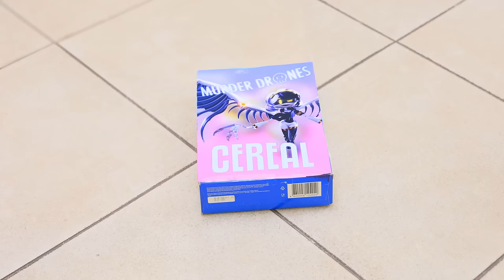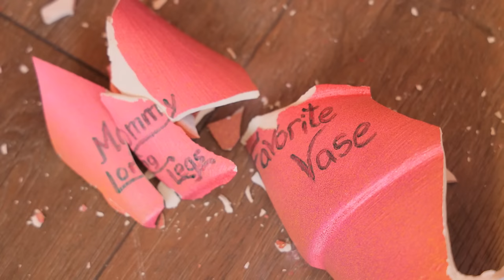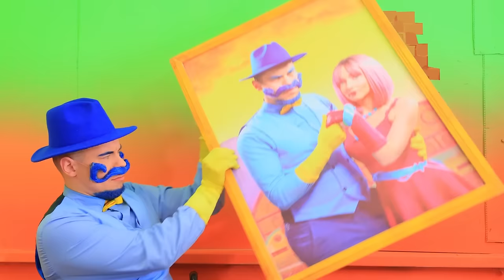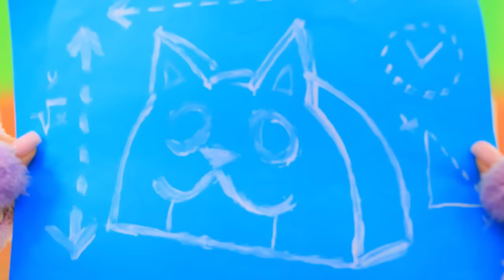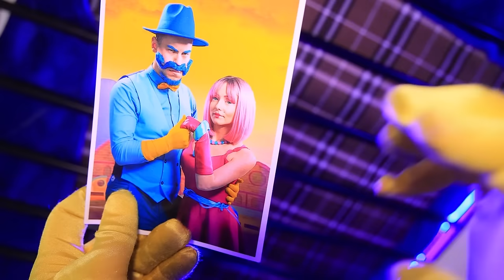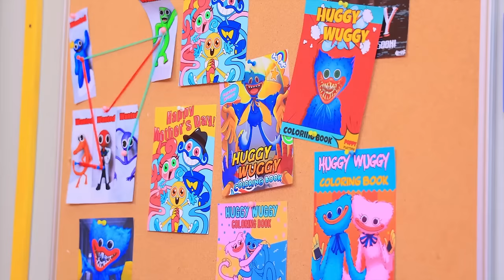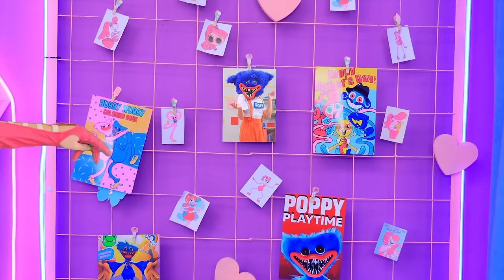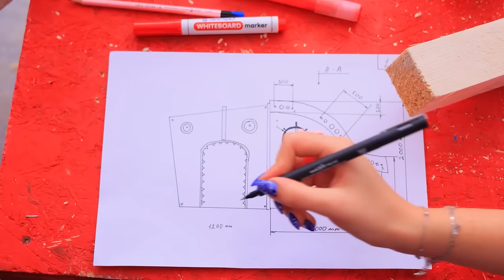We Build a Tiny House for CatNap! One Colored Challenge! Poppy Playtime 3 vs Murder Drones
Sit back and watch as CatNap and DogDay Build Tiny House To Hide from a Murder Drones! It's Mass Destruction of Poppy Playtime!